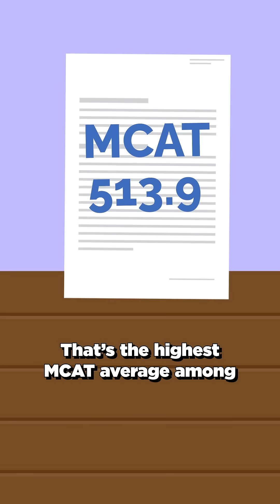Why Asians Need Higher Scores to Get Into Med School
This is why it’s harder for Asians to get into med school.

AAMC matriculant data shows an overall average GPA of 3.79 and MCAT of 511.8. But for Asian matriculants? Those numbers jump to 3.84 GPA and 513.9 MCAT, the highest MCAT average among all identified racial groups.

Why? With a large and highly qualified applicant pool, the competition effectively raises the bar. To stand out, your application needs to be exceptional, not just your stats.

It's tough. It can feel unfair. But use that as fuel to overcome the odds. Knowing the truth is the first step to building a multi-dimensional application that goes well beyond exceptionally high scores.